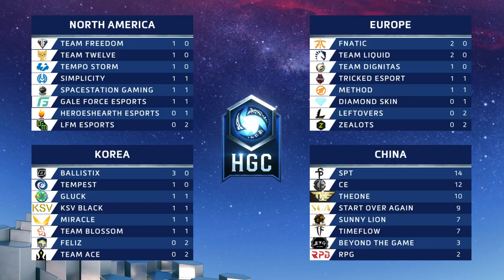HGC EU – Phase 1 Week 2 - Team Dignitas v Diamond Skin - Game 1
Team Dignitas and Diamond Skin face off during Phase 1 Week 2 of HGC.